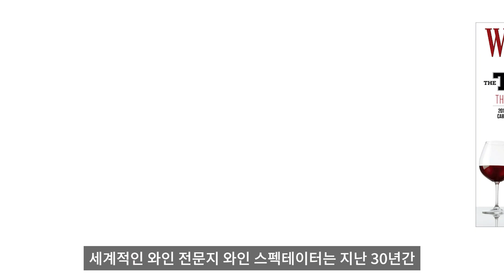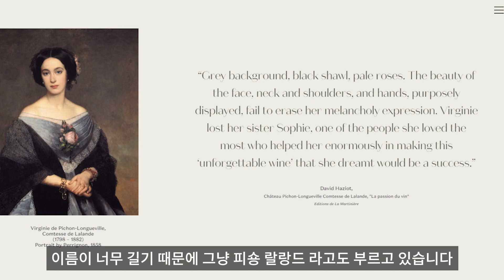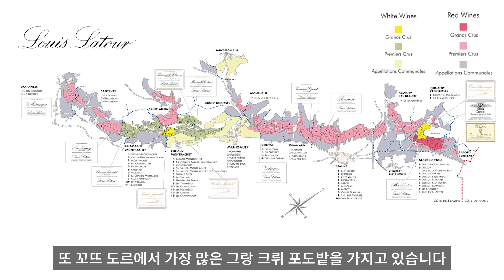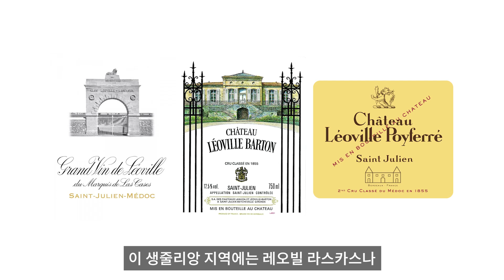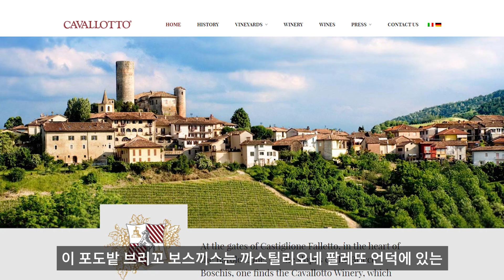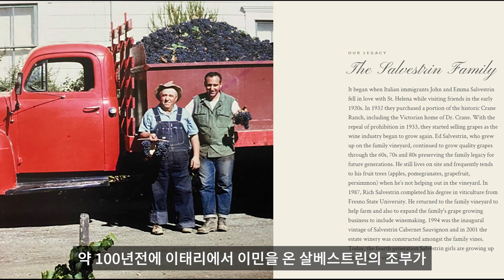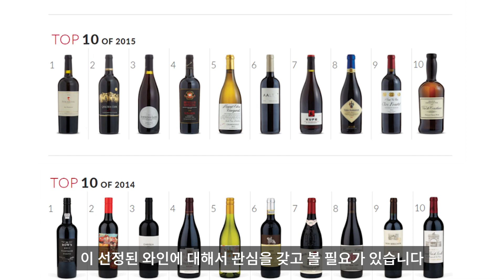[와인TMI] 와인스펙테이터 2021 TOP 10 │ Wine Spectator 2021 Top 10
안녕하세요~ 김박사의 와인랩입니다.
세계적인 와인 전문지 와인 스펙테이터는
지난 30년 간 매해 연말이 되면
올해의 100대 와인을 선정해서 발표하는데요
1년간 테이스팅 했던 1만종 이상의 와인 중에서
품질과 가성비, 구매 편의성
그리고 익사이팅 요소 같은 네가지 항목을 기준으로
100대 와인을 선정한다고 합니다.

오늘은 이 100대 와인 중에서
1등부터 10등까지의 Top 10 와인을 소개 드리겠습니다.

참고로 말씀드리면 이 Top 10 와인의 해외 평균가는 $144
생각보다는 그렇게 높은 편은 아니지만
우리나라 같은 경우에는 또 세금이 있기 때문에
가격은 상당히 많이 올라갈 것으로 생각이 됩니다.

2021 Top 100 Wines

1. Dominus Estate Christian Moueix, Napa Valley 2018/97점
2. Chateau Pichon Longueville Comtesse de Lalande, Pauillac 2018/98점
3. Heitz Cellar Martha's Vineyard Cabernet Sauvignon, Napa Valley 2016/95점
4. Bodegas Merum Priorati Viticultura Extrema 'Desti', Priorat DOCa 2018/95점
5. Le Chiuse Brunello di Montalcino DOCG, Tuscany 2016/98점
6. Louis Latour Corton-Charlemagne Grand Cru, Cote de Beaune 2018/95점
7. Chateau Leoville Poyferre, Saint-Julien 2018/97점
8. Cavallotto Bricco Boschis, Barolo DOCG 2016/95점
9. Salvestrin Winery Dr. Crane Vineyard Cabernet Sauvignon, St Helena 2018/ 95점
10. Chateau de Nalys Chateauneuf-du-Pape, Rhone 2018/95점

세계 25개국 400개 와이너리를 다녀온
와인칼럼니스트 김박사가 들려주는 와인꿀팁!